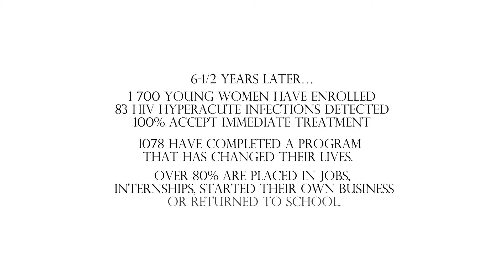A Tribute for Ursula Brunner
A message of gratitude to Ursula Brunner, who generously bequeathed us with the Brunner Fund for Scientific Discovery, Education and Social Good. Your work and kindness has left a lasting impact on the world. Thank you.